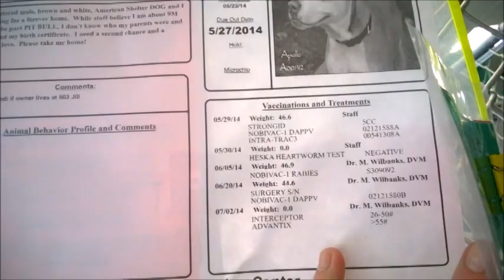Apollo, ID: 001312 Adoptable Dog- Conroe Adoption Center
It's show time and Apollo knows how to grab your attention. First he focuses those sweet sad puppy dog eyes on you then he slowly starts wagging that tail. It's enough to make a body want to bust him outta this joint. So why has he been here so long? We have no clue, he's obviously a show stopper. Take a look at him looking adorable in this video then come and meet him today.

We're located at 407 Sgt Ed Holcolm Blvd Conroe TX 77304